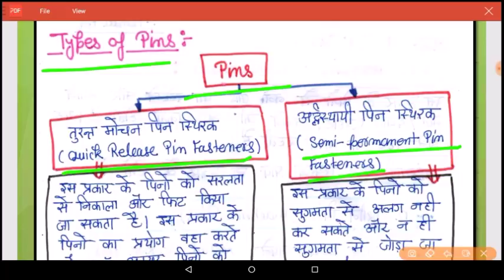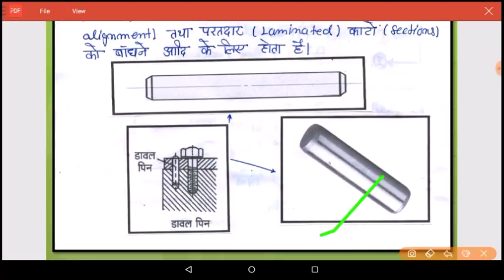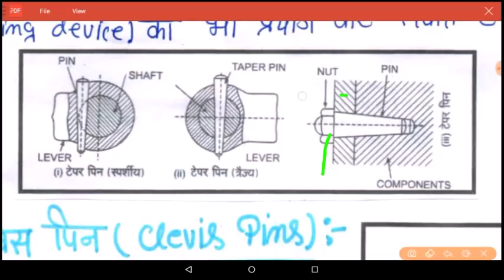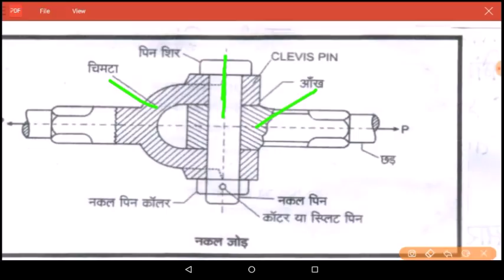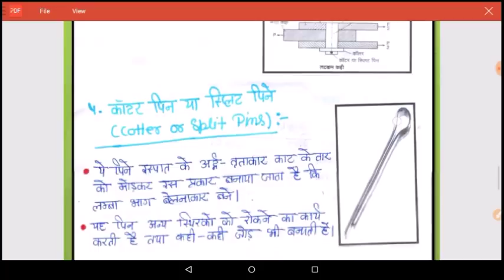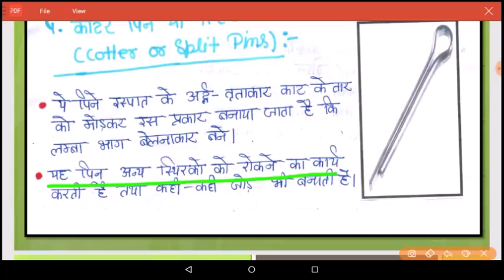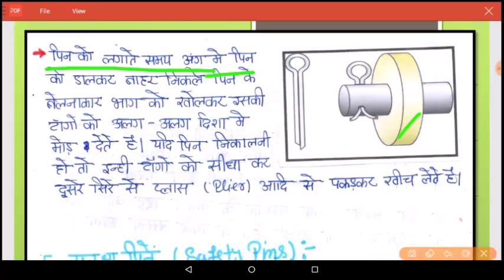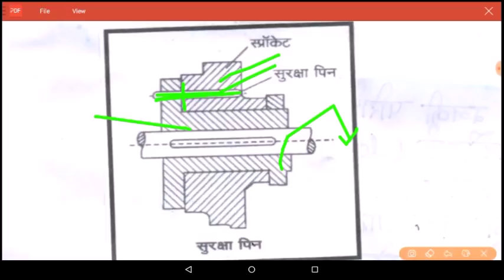Pins, Types of pins Basics of Mechanical & Civil Engg. BMCE